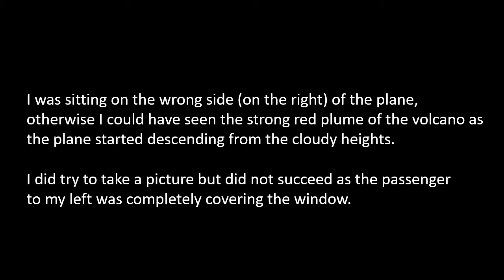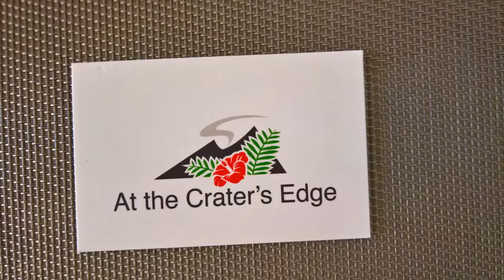Visiting the Creater’s Edge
An account of a visit to the Big Island June 14, 2018